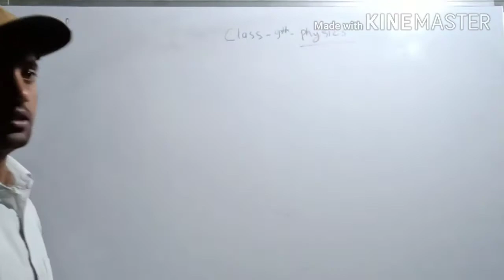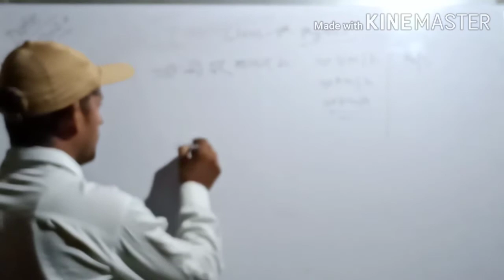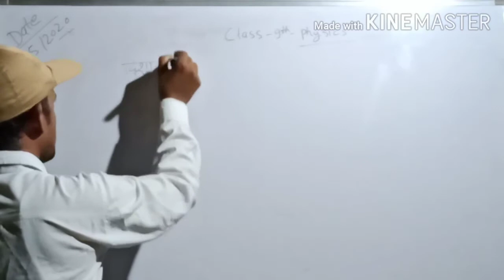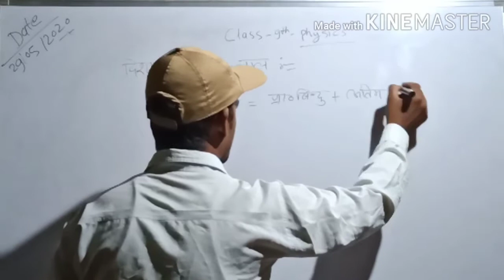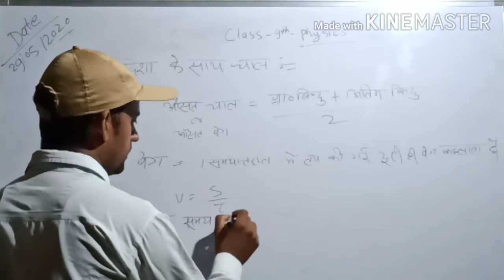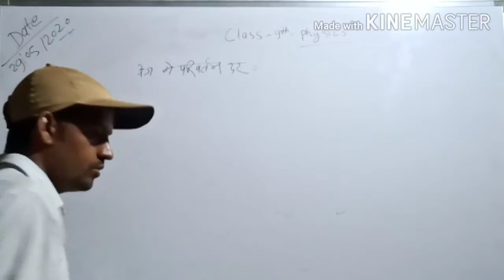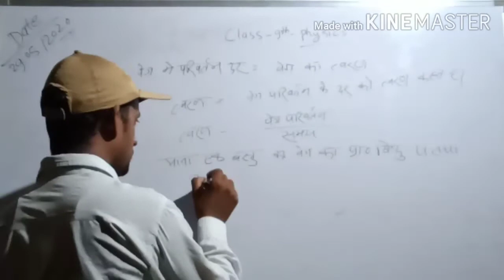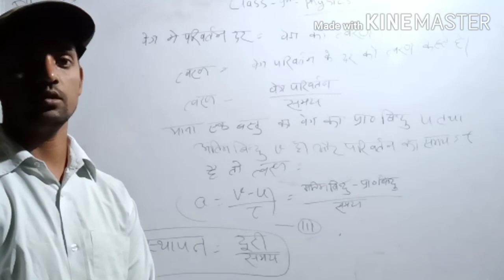Class 9th physics lesson 1 part 3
रामराजी इंटर कॉलेज नारायणपुर प्रीतमपुर अंबेडकरनगर